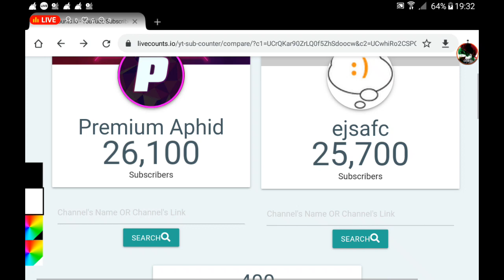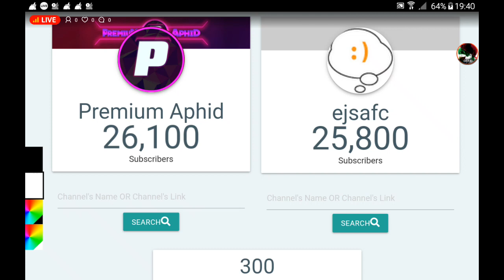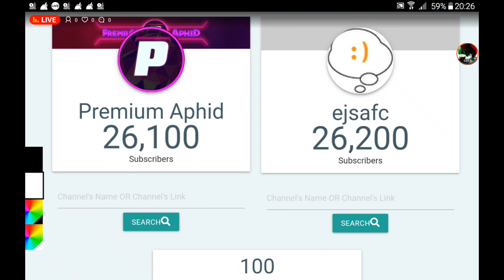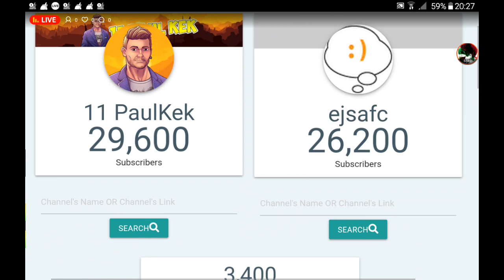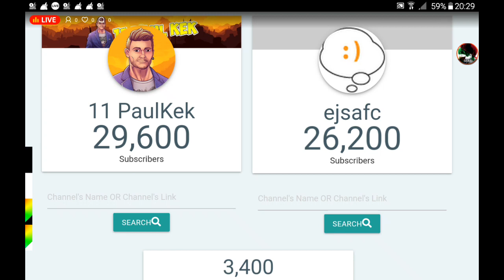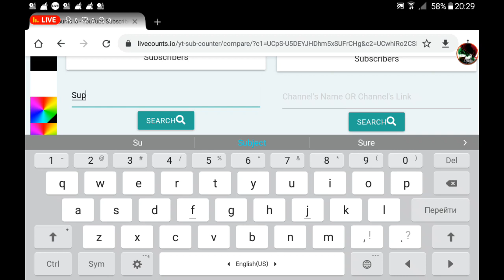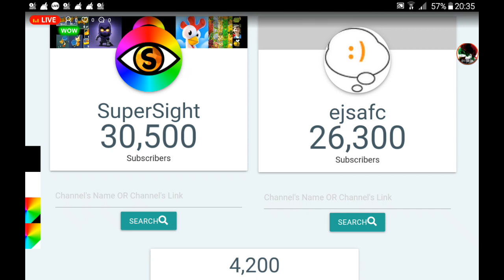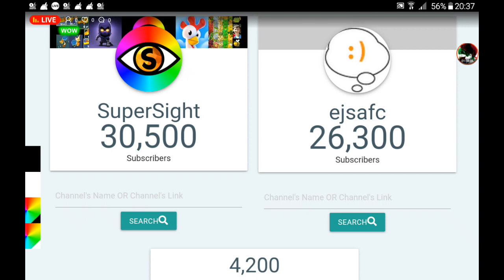ejsafc GAINING Subscribers FAST (vs Premium Aphid) LIVE SUB COUNT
© About Channels:
ejsafc is an old channel. How he gained 16.2K on 21st January if he had 4.3K subs? I don't know. But I know that he will pass Premium Aphid!
Premium Aphid is a big channel, also has some videos like as Youtube Battles, me, etc. But now he makes other topic's videos and I like his also!